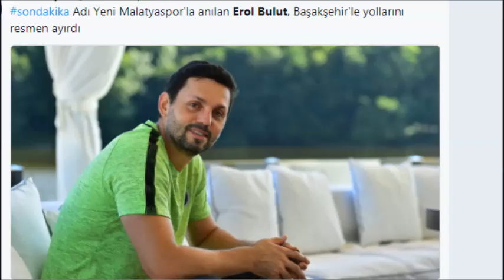Erol Bulut yeni malatyasporumuza hayırlı olsun